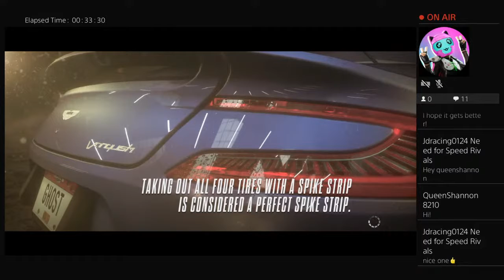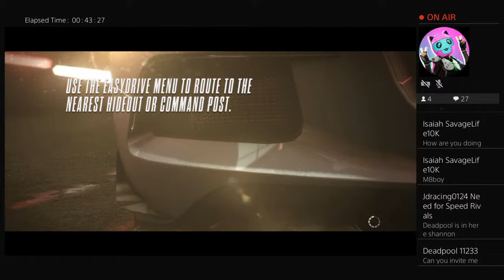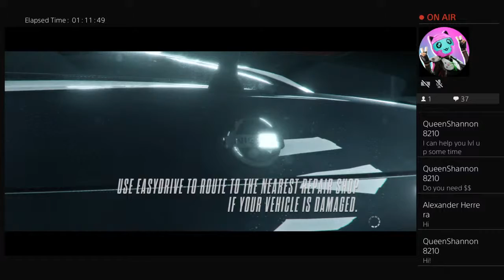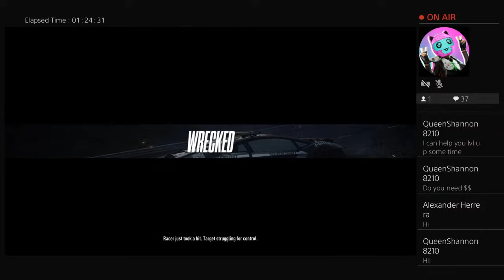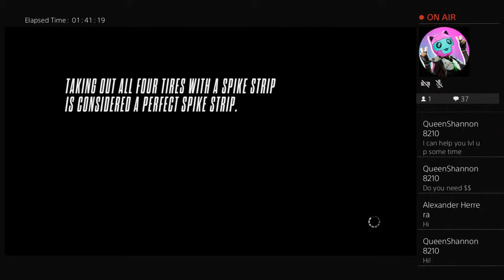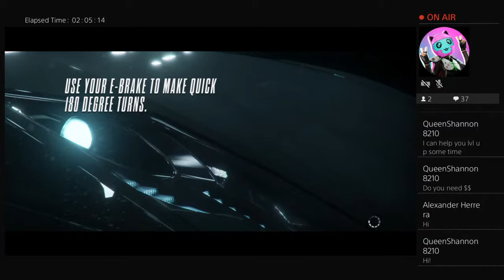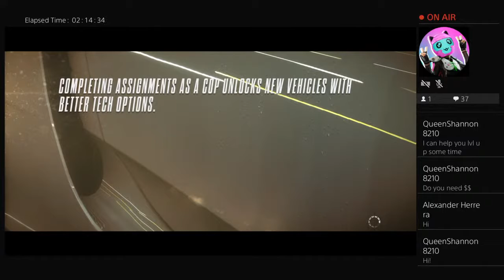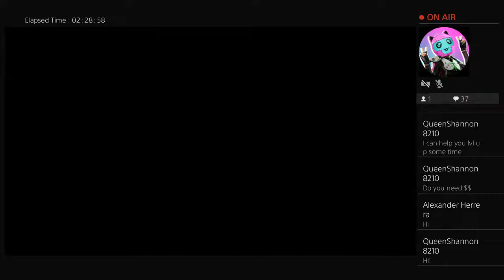Speed for need, rvl pt78987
Hi! I live stream and post game play videos. Usually Rocket League, Need for Speed Rivals, and the Crew.